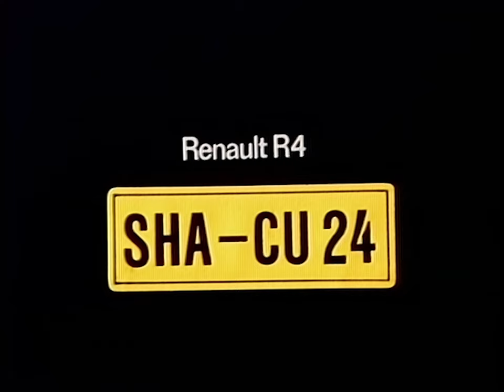ARD Tagesschau 20:00 Uhr mit Lothar Dombrowski (22.06.1973)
Heute mal wieder was sehr seltenes:

Eine Tagesschau VOR der Einführung des Green-/Bluescreen und der Design-Umstellung!
Interessant ist, dass die Einblendungen und Texte damals noch nicht in der späteren Futura-Schriftart gesetzt wurden. Das Layout der Landkarten und sonstigen Grafiken ist aber schon so wie in den Ausgaben ab dem 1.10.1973. Auch interessant: Für die Abmoderation am Schluss der Sendung wurde auf das Gesicht des Sprechers heran gezoomt!
Diese Tagesschau ist aber noch aus anderen Gründen etwas besonderes:
1. Es gibt eine Meldung zu einem "Zwischenfall" an der Deutsch-Deutschen Grenze
2. Der bis dato längste bemannte Weltraumaufenthalt der Menschheit endete
3. Beim Vorspann fehlt das „Hier ist das deutsche Fernsehen mit der Tagesschau“
4. Es gibt eine Fahndungs-Meldung
5. Der Tisch ist hier nicht mehr aus Glas, sondern bereits mit einer Art Flanell-Stoff überzogen, allerdings in grau und nicht, wie später, in gelb (vermutlich bereits Blue-Screen-Vorbereitung)

Die Themen im Einzelnen:

00:00 - Beginn der Sendung
00:23 - USA und UDSSR schließen Abkommen gegen Atomkriege
03:46 - Breschnew lädt Nixon zu Gesprächen ein
04:10 - Internationaler Gerichtshof: Frankreich soll Atomversuche verschieben
06:45 - Deutsch-französisches Gipfeltreffen auf Schloss Augustusburg
09:41 - Schwere Straßenschlachten im französischen Quartier Latin
10:24 - Beitritt zu Vereinten Nationen: DDR und BRD wurden empfohlen
11:42 - Neuer Zwischenfall an der Deutsch-deutschen Grenze
12:00 - Stärkere Unabhängigkeit deutscher Schulen abgelehnt
12:27 - Längster Aufenthalt von Menschen im Weltraum endet
14:15 - Fahndung nach Janek Medynska
14:59 - Wettervorhersage mit Reisewetterbericht für das Wochenende
17:12 - Ende der Tagesschau

Quelle: MAZ
Abspielgerät: Nicht bekannt
HDD-Rekorder: Nicht verwendet
Mischpult: Nicht verwendet
Denoiser: NeatVideo v5
Schnitt: Adobe Premiere Pro
Digitale Korrekturen: VHS203